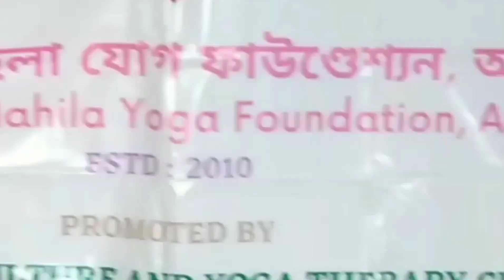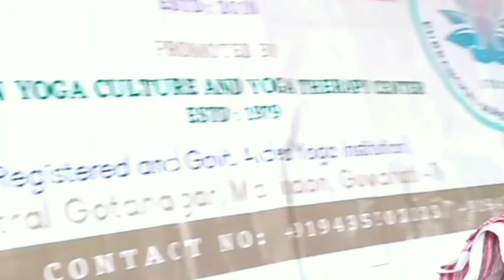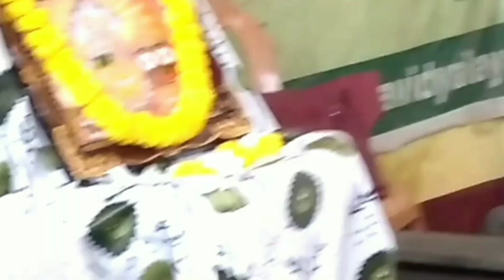Bihu Invitation. practice chal raha hei. Life me first nachungi..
Purbanchal mahila Yoga Foundation will celebrate Bihu on 17th of April 2022 at Central Gotanagar, Maligaon